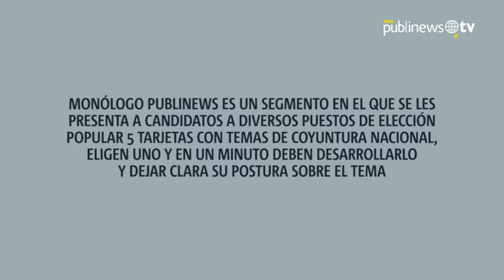Marcial Gil: “La Cicig debe investigar la corrupción en los fideicomisos municipales”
Monólogo Publinews es un segmento en el que se les presenta a candidatos a diversos puestos de elección popular 5 tarjetas con temas de coyuntura nacional, eligen uno y en un minuto deben desarrollarlo dejando clara su postura sobre el tema. En esta ocasión, el turno fue para el candidato a la alcaldía capitalina por el partido Corazón Nueva Nación (CNN), Marcial Gil